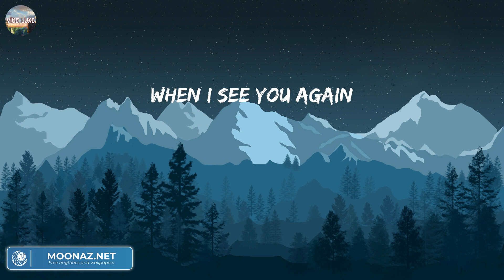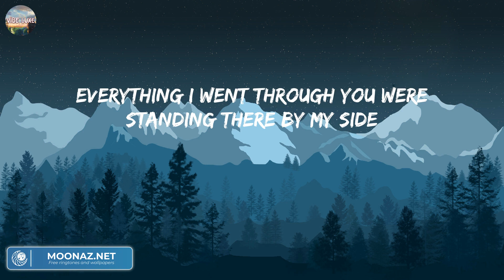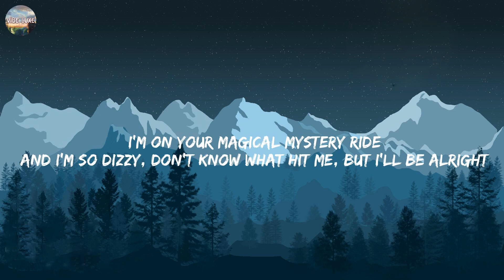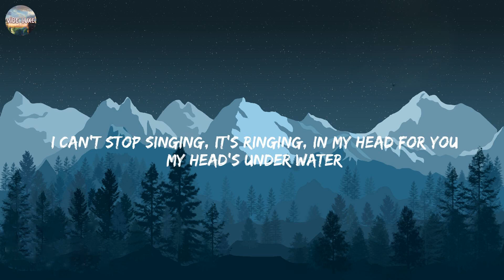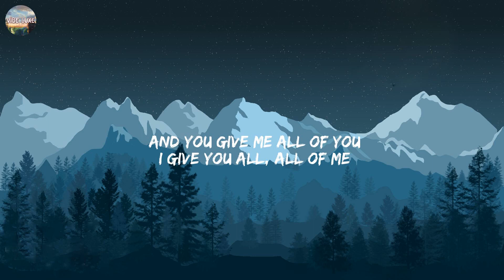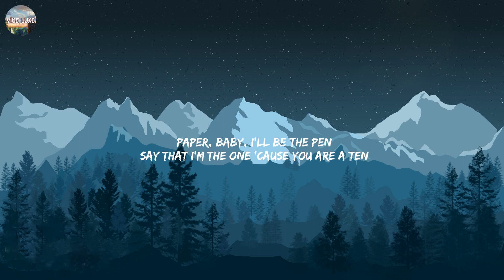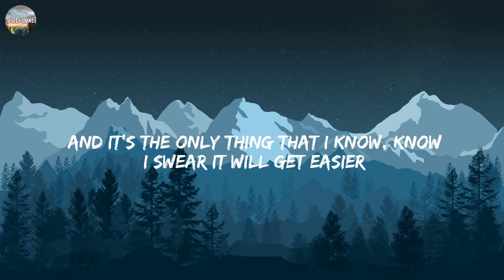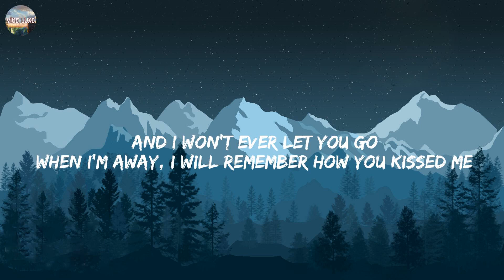See You Again - Wiz Khalifa, Charlie Puth (Lyrics) | John Legend, Miguel, Ed Sheeran,....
Lyrics:
Uh
Wooooh-oh-oh-oh-oh-oh
Yeah
Yeah (Yeah)
Wooooh-oh-oh-oh-oh-oh (Yo)